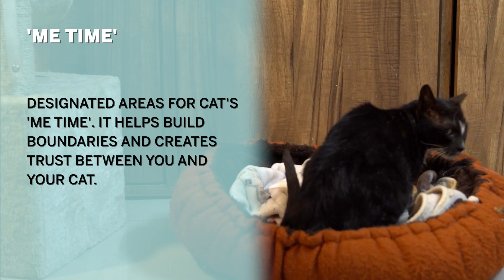Answer to "How to prevent you cat from getting lost?"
To all the old, new and to-be pet parents; in order to raise awareness for the 'Lost Pet Prevention Month', here are 8 tips for you to protect your fur-baby better!

Cherish them because they'll never stop loving you!